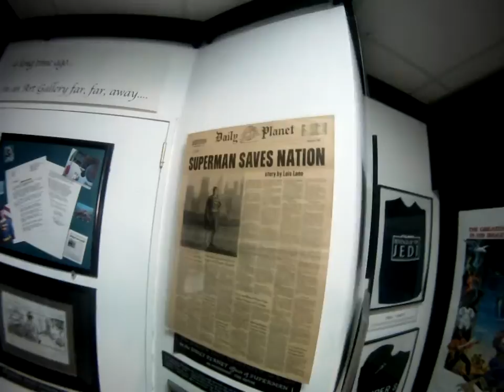st maarten 064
The Yoda Guy Exhibit in Philipsburg St Maarten